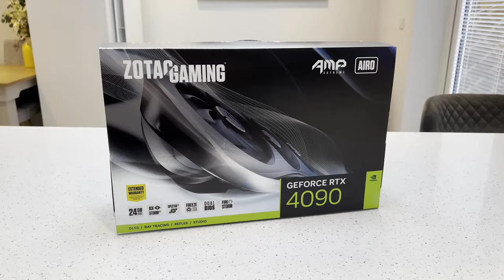Warzone 2 is WASHED. DMZ is the new KING 👑